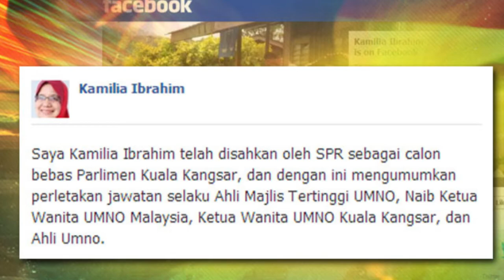Update PRU13: CAWANGAN UMNO PROTES MUSTAPA TANDING 2 KERUSI & KAMILIA TANDING BEBAS,